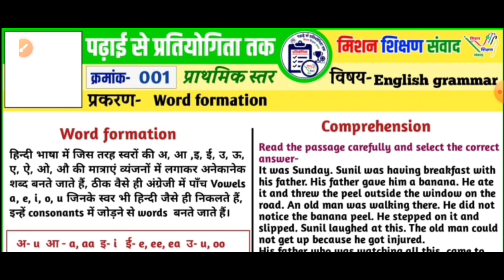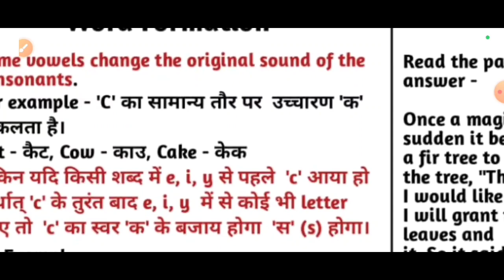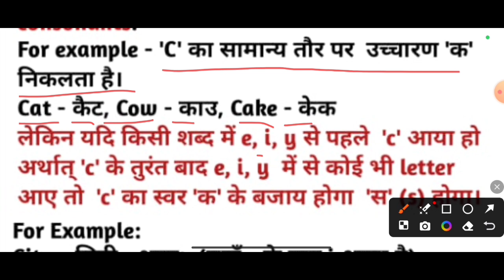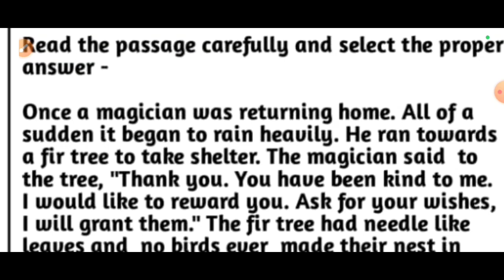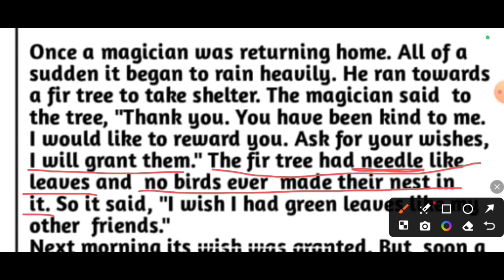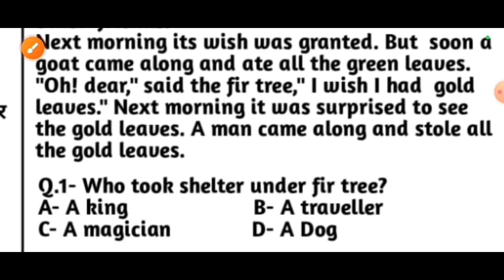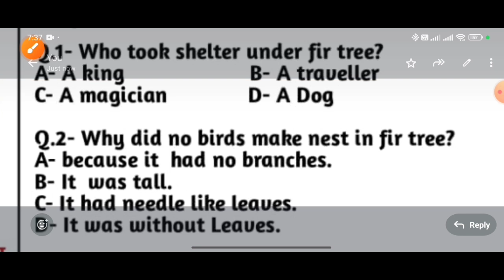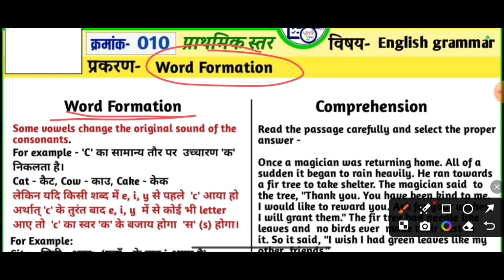Word_formation Different_Sounds || English || प्राथमिक_स्तर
वीडियो निर्माण-
शालिनी_कुशवाहा(स०अ०)
उच्च प्राथमिक विद्यालय रसूलाबाद
कौशाम्बी